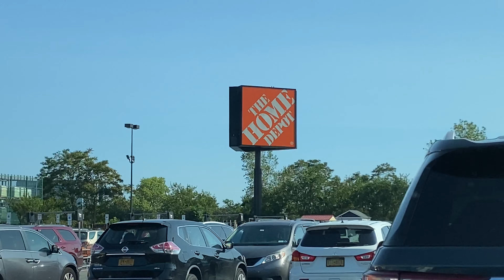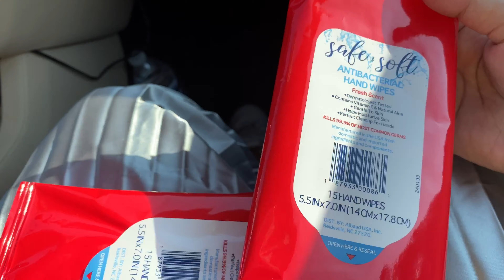My weekend Vlog 1 | Labor Day weekend | work and family fun | New York City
Hey Guys ,

As all you say here is my first weekend vlog. It’s a beginning and I am not so good in making vlogs . Please watch it and let me know in a comment section if you like it .
And this time I missed to introduce you all with my family . But for sure next time.